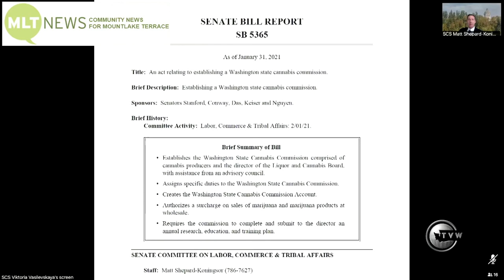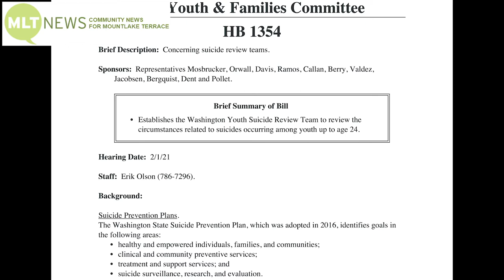MLTnews Daily Legislative Report (Feb. 1, 2021) – Cannabis / Teen Suicide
MLTnews presents The Daily Legislative Report, covering the 2021 Washington State Legislature. The Senate Labor, Commerce & Tribal Affairs committee held a public hearing on Senate Bill 5365, which would establish a Washington State Cannabis Commission. In the House Children, Youth & Families Committee, lawmakers heard testimony on House Bill 1354, which would develop suicide review teams, focused on youth suicide prevention.